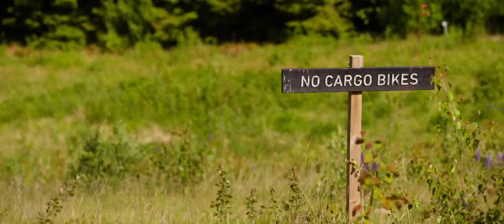OMNIUM - Bike Park Day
Half MTBer, half Messenger, half-witted. This is what happens when Jumbo, the founder of Omnium, performs some very scientific fieldwork on the Mini-Max.

Jokes aside, this was just a fun way of showing trust in our product by sending a stock Omnium Mini-Max flying some 6 meters with a considerable amount of speed and a 90kg rider.

Thanks to Vallåsen bike park in Sweden for letting us fool around!
Video: Antonio Piepo